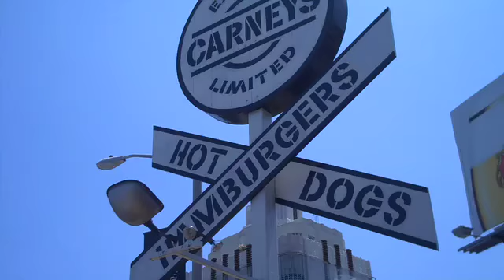Carney's in Los Angeles 2